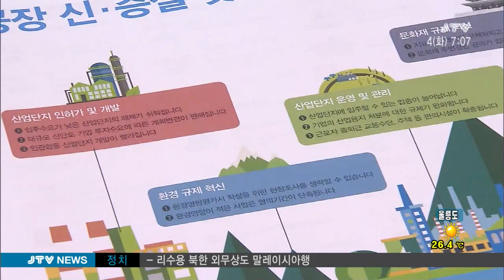[JTV 뉴스] 수도권 규제완화...기업유치 '된서리' 2015.8.4(화)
정부가 규제개혁을 이유로 공장 신설 규제를 크게 완화했습니다
사실상 수도권 규제 완화로 지역의 기업유치는 더욱 어려울 것으로
예상됩니다.
김 철 기잡니다.